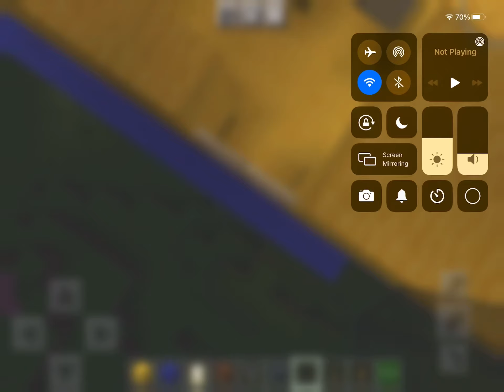June 25, 2021